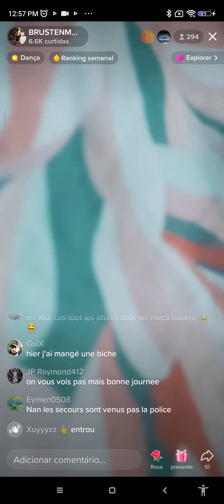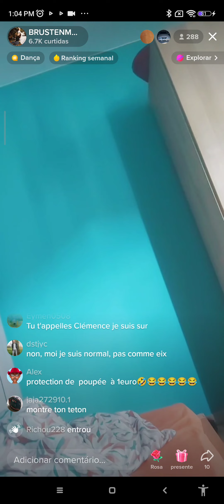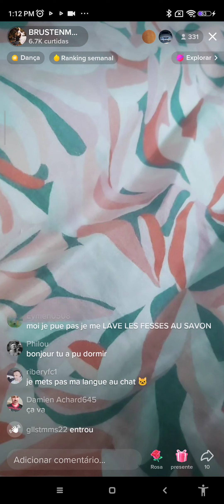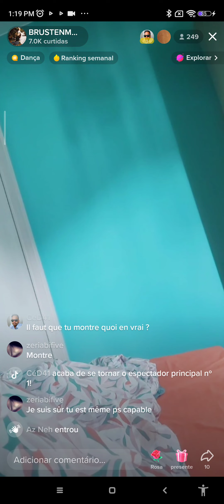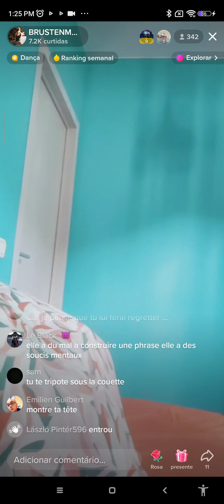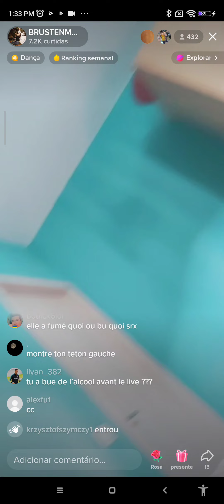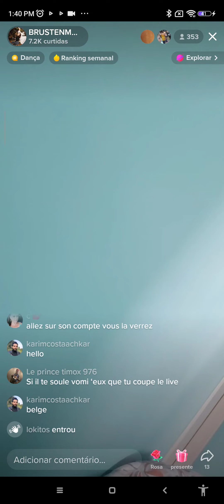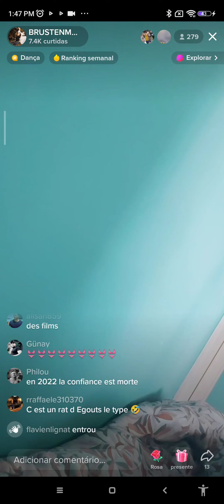The best of me